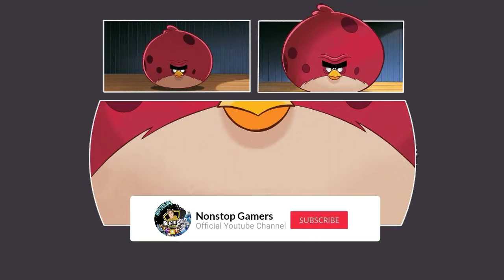Komplikasi Melawan Semua Boss Game Angry Birds Go